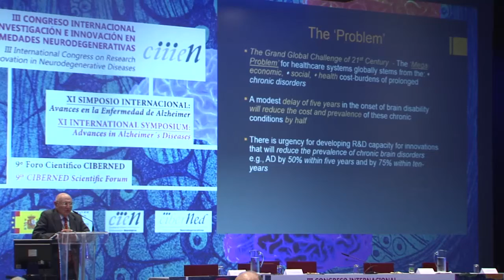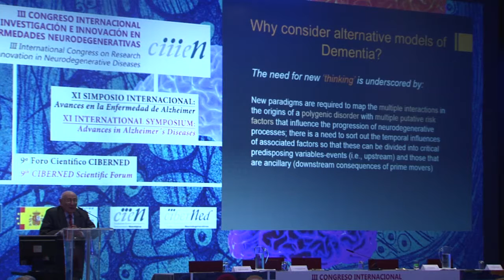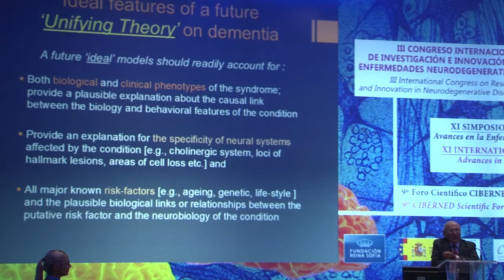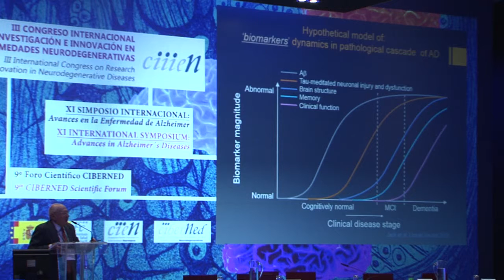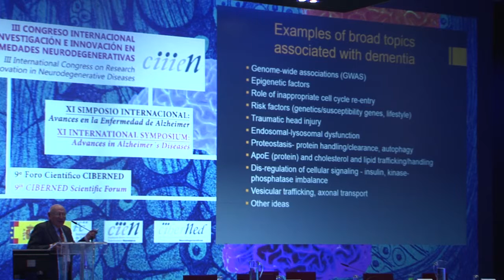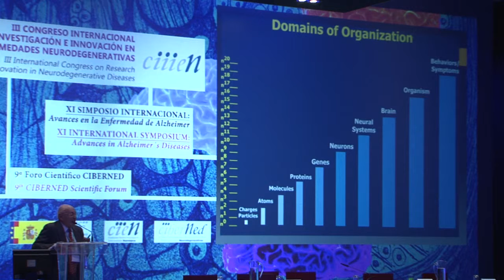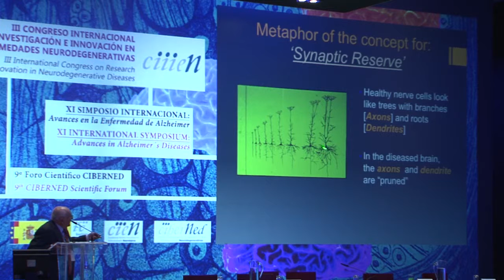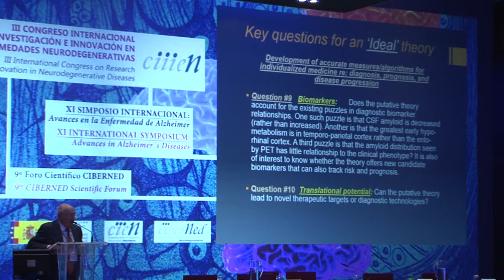Zaven Kachaturian, Guidelines for novel conceptual models of dementia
Zaven Kachaturian, (The Campaign to Prevent Alzheimer´s Disease 2020, Potomac, Maryland),  expuso en el III Congreso Internacional sobre Investigación e Innovación en Enfermedades Neurodegenerativas (CIIIEN) su ponencia "Guidelines for novel conceptual models of dementia: essential features of an “ideal theory” on dementia".

El congreso, organizado por La Fundación Reina Sofía, junto con la Fundación CIEN y CIBERNED –centros ambos dependientes del Ministerio de Economía y Competitividad a través del Instituto de Salud Carlos III-, abordó principalmente, las enfermedades de Alzheimer, Parkinson y Huntington.